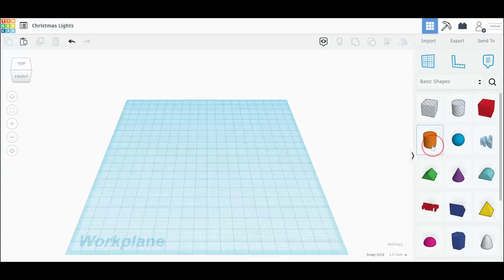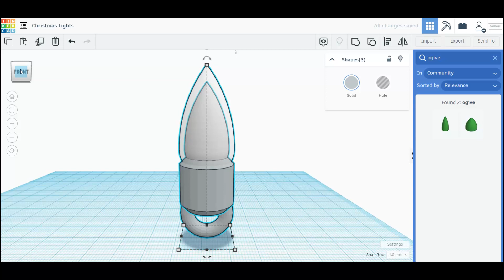How To Make Christmas Lights with Tinkercad in Minutes!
This quick tutorial will show you how to make Christmas lights with Tinkercad in minutes!